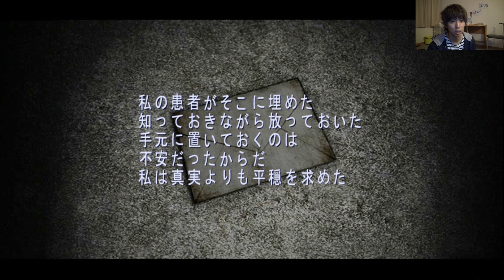【#10】ホラーゲーム実況 サイレントヒル2 SILENT HILL2